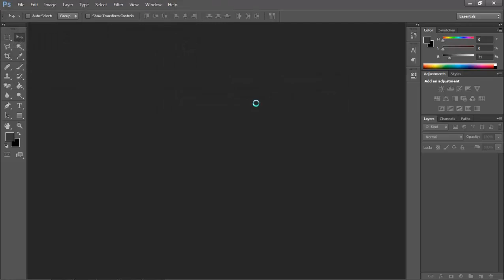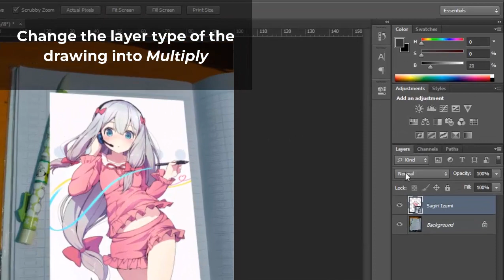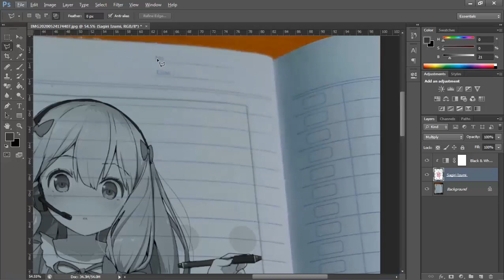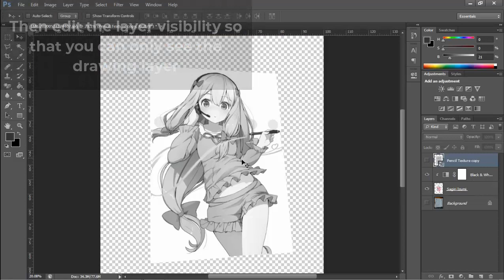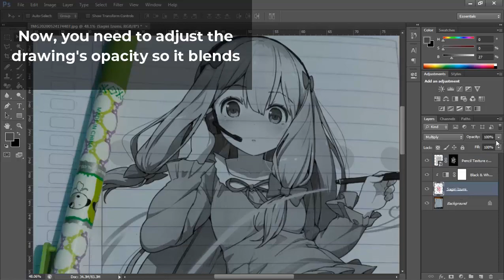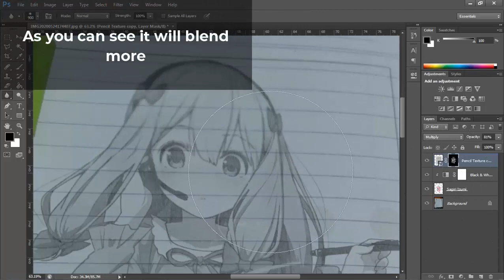How to Make Your Friends Envious ;)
Shoutout to @MaelstromArt for inspiring me to make videos again, you should check his channel, he usually make epic art in a game called Geometry Dash, he is an amazing artist :)

App used : Adobe Photoshop CS6